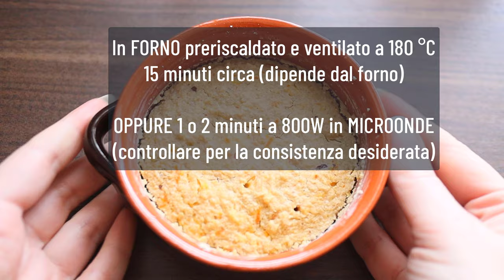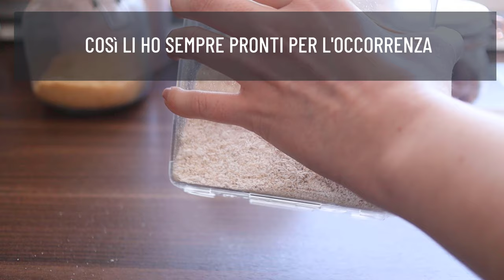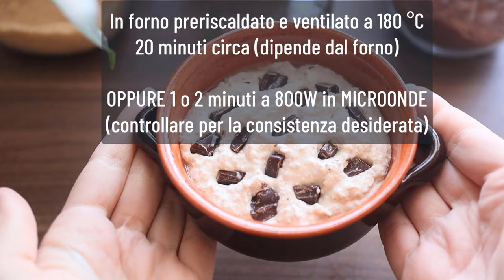3 Colazioni GOLOSE SENZA GLUTINE SENZA ZUCCHERO E UOVA | TORTINI di PORRIDGE d'AVENA | Baked oats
3 Colazioni GOLOSE SENZA GLUTINE SENZA ZUCCHERO E UOVA | TORTINI di PORRIDGE d'AVENA | Baked oats al cioccolato